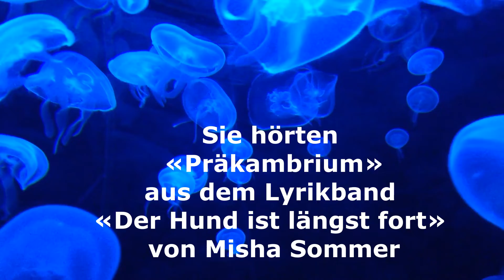Text von Misha Sommer «Präkambrium»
Neuer Text aus meinem neuen Lyrikband «Der Hund ist längst fort».
Bisher von mir erschienen:
Lyrikband «Im Land der windschiefen Bäume»:
Philosophiebuch «Das abgefahrenste Philosophiebuch der Welt»:
Buch: «Wenn Sternenstaub in einer Bar sitzt und ein Bier trinkt: 100 Memes»

Credits:
Gedicht: Misha Sommer

Sprecherin: Lina, A.I.